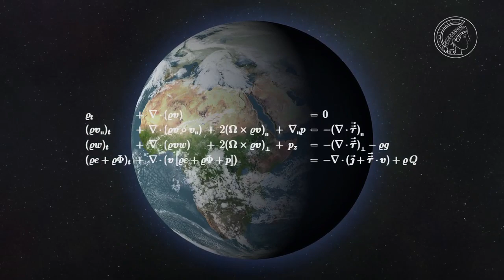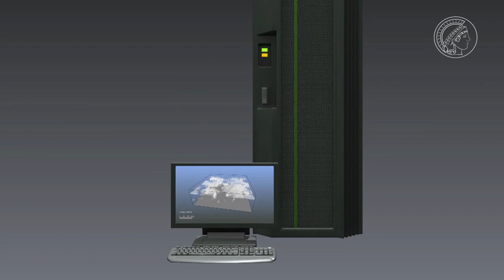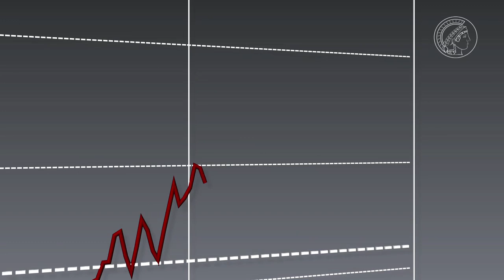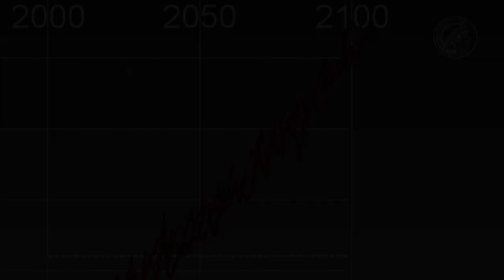Klimamodelle - die Welt im Computer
Wie wird sich das Klima in der Zukunft entwickeln? Und welchen Anteil hat der Mensch daran? Die Antwort findet sich in keinem Experiment - hier kann nur ein Klimamodell helfen. Der Film erklärt, wie ein solches Modell entsteht.

Material für die Schule:
Techmax 31: Klimamodelle